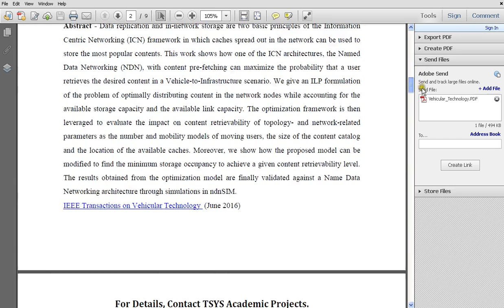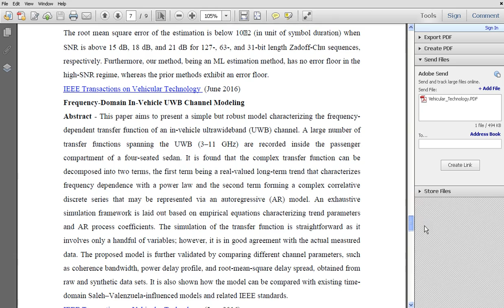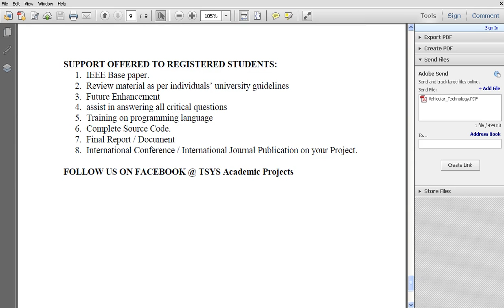IEEE VECHICULAR TECHNOLOGY TOPICS 2016- FINAL YEAR IEEE COMPUTER SCIENCE PROJECTS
TSYS Center for Research and Development (TCRD) is a premier center for academic and industrial research needs. We at TRCD provide complete support for final year Post graduate Student (M.E / M.Tech / M. Sc/ MCA/ M-phil) who are doing course in computer science and Information technology to do their final year project and journal work.

For Latest IEEE VEHICULAR TECHNOLOGY Projects

IEEE TRANSACTION ON VEHICULAR TECHNOLOGY 2016 TOPICS
1. Impact of General Channel Aging Conditions on the Downlink Performance of Massive MIMO
2. Quality-Oriented Rate Control and Resource Allocation in Time-Varying OFDMANetworks
3. Optimal Content Prefetching in NDN Vehicle-to-Infrastructure Scenario
4. Distance-based Ecological Driving Scheme using a Two-stage Hierarchy for Long-term Optimization and Short-term Adaptation
5. Fair Congestion Control in Vehicular Networks With Beaconing Rate Adaptation at Multiple Transmit Powers
6. Traffic-Aware Cell Management for Green Ultra-dense Small Cell Networks
7. Analytical Model and Performance evaluation of Long Term Evolution for vehicle Safety Services
8. Shortest Link Scheduling Algorithms in Wireless Networks Under SINR
9. Simultaneous Vehicle Real-time Longitudinal and Lateral Velocity Estimation
10. Symbol Misalignment Estimation in Asynchronous Physical-Layer Network Coding
11. Frequency-Domain In-Vehicle UWB Channel Modeling
12. Time-domain N-continuous OFDM: System Architecture and Performance Analysis
13. Multiple-Model Switching Control of Vehicle Longitudinal Dynamics for Platoon-Level Automation